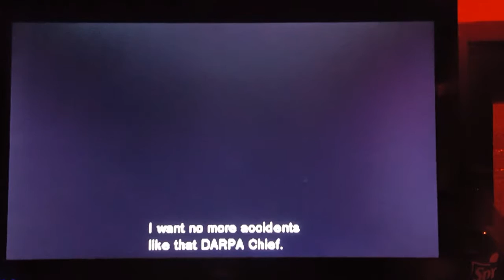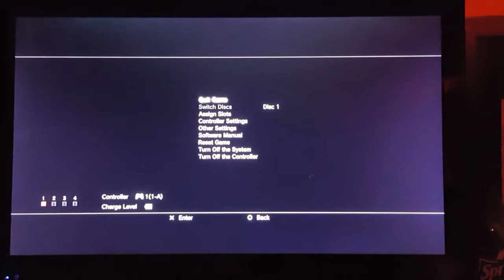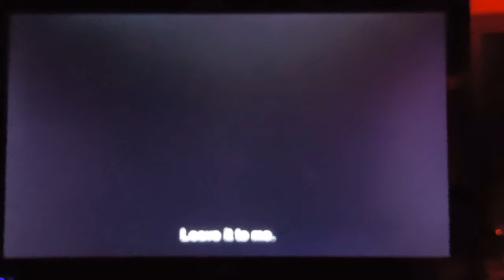Metal Gear Solid: Part 18